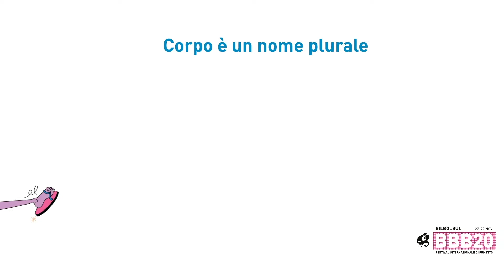Tommi Parrish e Martina Testa - Corpo è un nome plurale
Tommi Parrish indaga il non detto delle relazioni umane, il disagio dei corpi, le nozioni consolidate di identità, amore, bellezza. In occasione dell'uscita del suo primo libro italiano, La bugia e come l’abbiamo raccontata (Diabolo Edizioni), l'artista neozelandese dialoga con Martina Testa, traduttrice ed esperta di letteratura anglo-americana.

in collaborazione con Erasmus Mundus in Culture Letterarie Europee, Accademia di Belle Arti di Bologna, Diabolo Edizioni, Gender Bender

Traduzione e sottotitoli di Giuditta de Concini, con Eleonora Sposini
Montaggio di Lele Marcojanni